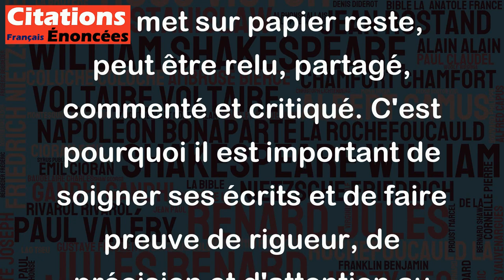Devis d'écrivain - Les écrits restent, tant mieux ! - Jean Dutourd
Cette citation de Jean Dutourd met en évidence l'importance de la qualité de l'écriture. Comme écrivain, chaque mot que l'on met sur papier reste, peut être relu, partagé, commenté et critiqué. C'est pourquoi il est important de soigner ses écrits et de faire preuve de rigueur, de précision et d'attention au moindre détail. Cette citation encourage donc les écrivains à être conscients de la portée de leurs écrits et à ne pas prendre cette responsabilité à la légère.